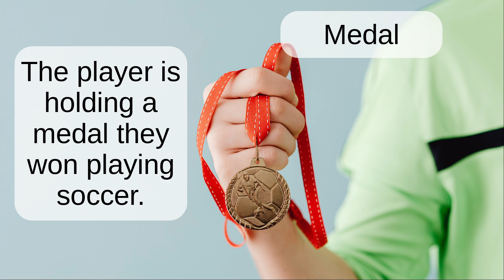Medal: English word pronunciation - Read Along (Australian Accent) Picture Dictionary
The player is holding a medal they won playing soccer.